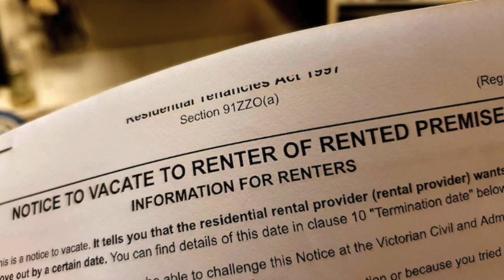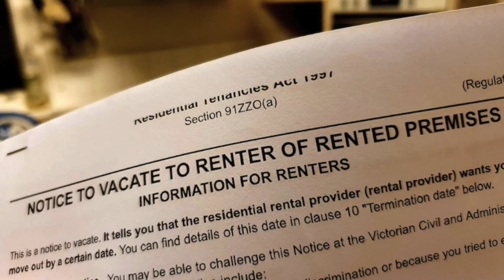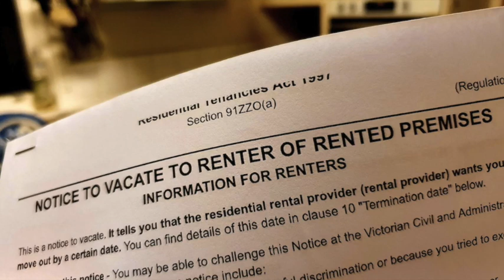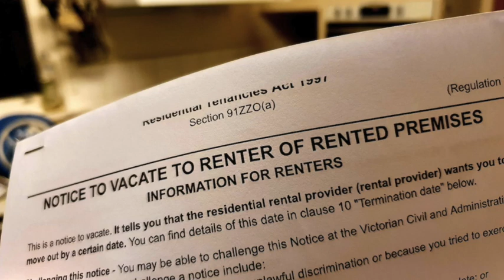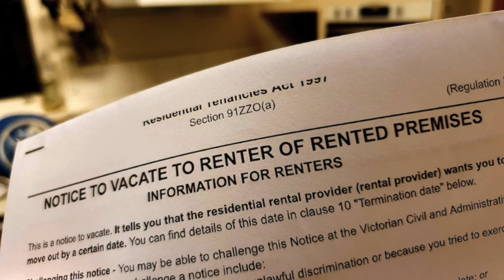Renting Sucks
Well, it finally happened. We finally received our eviction notice on the crumbling rental we've been living in for the last twelve years.